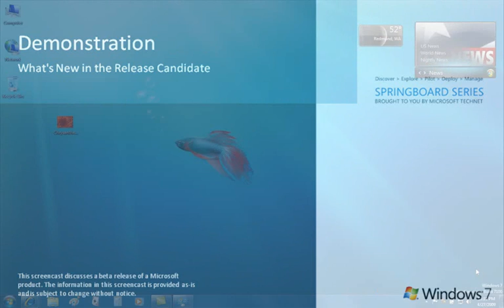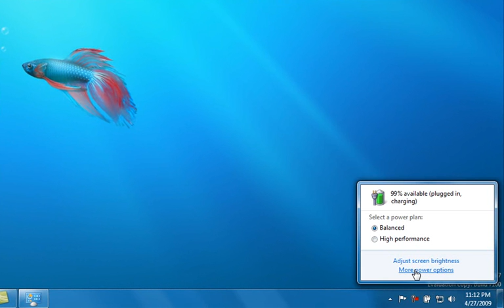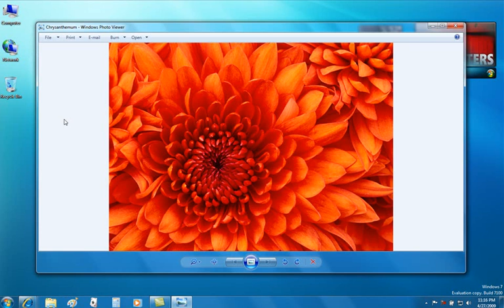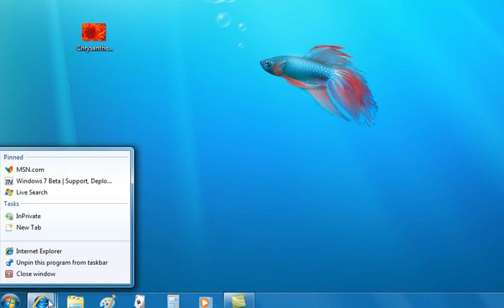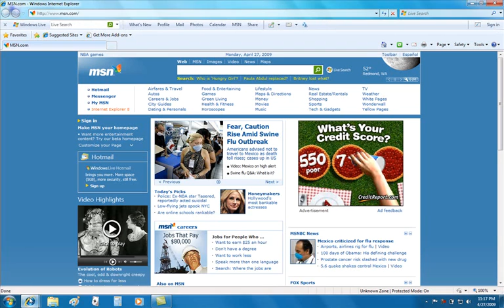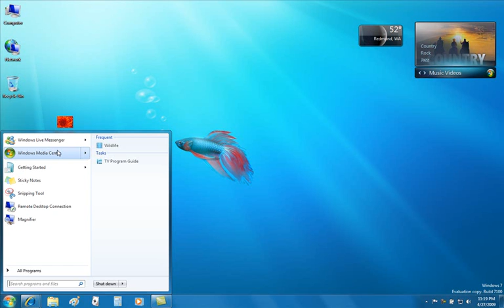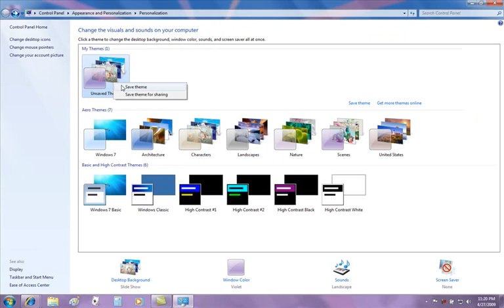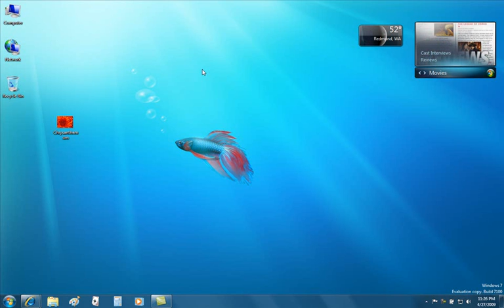Windows 7 RC New Feature Demonstration By Microsoft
By Microsoft Tech 2009